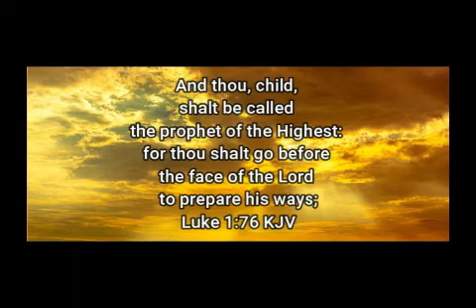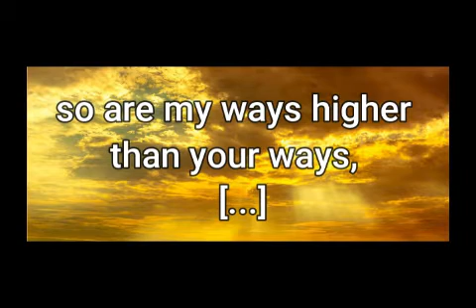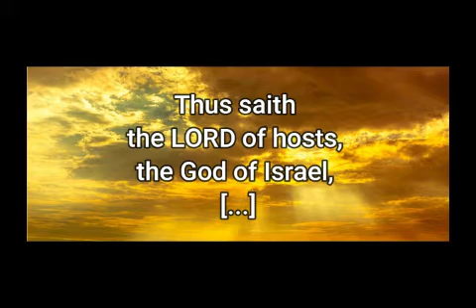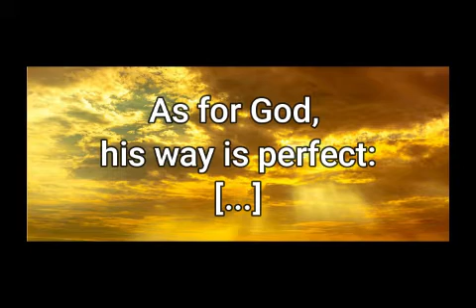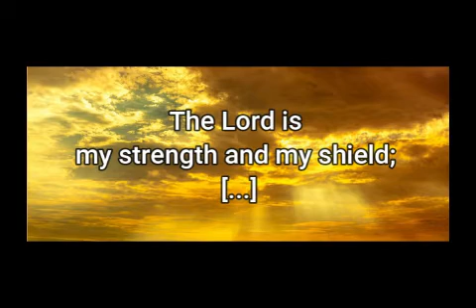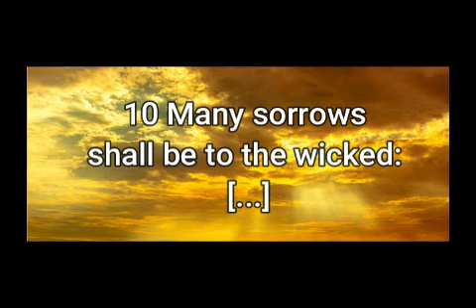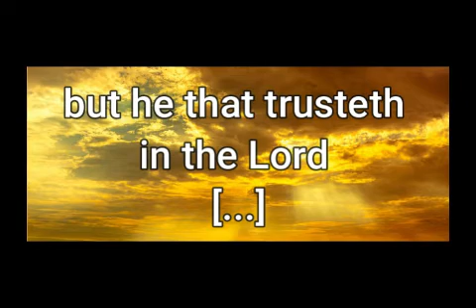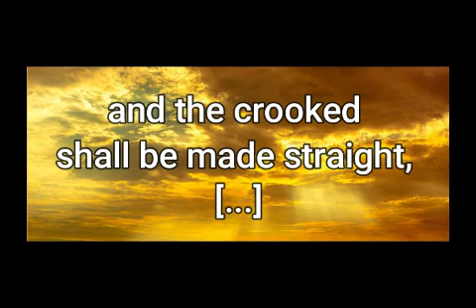21. YOUR WAYS - Relax peaceful heartfelt piano music for meditating on the Word of God.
Relax peaceful heartfelt piano music for meditating on the Word of God.